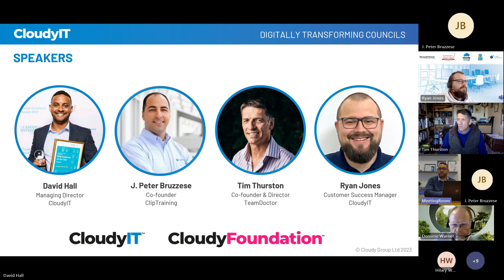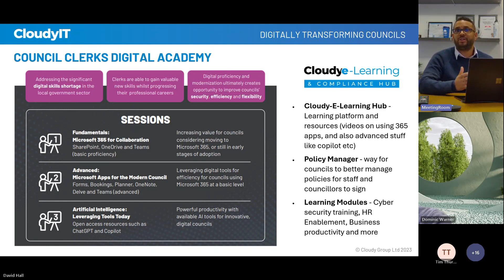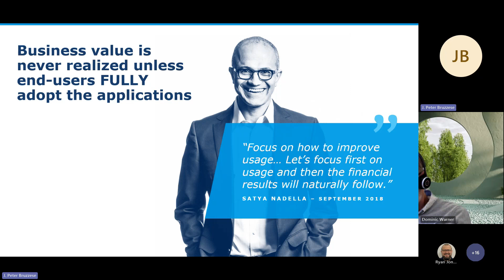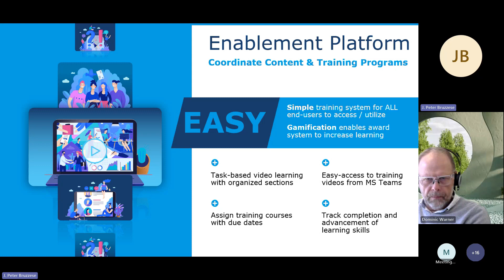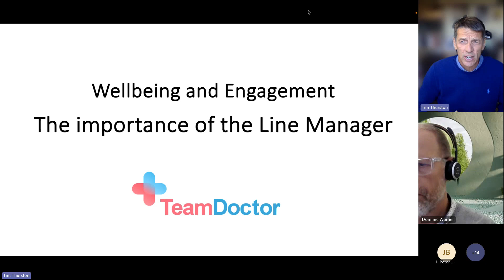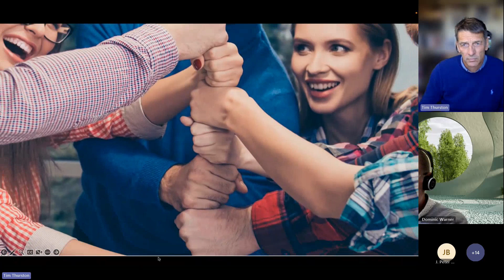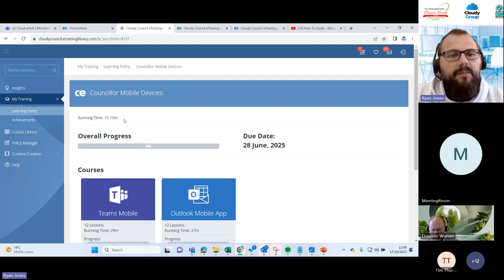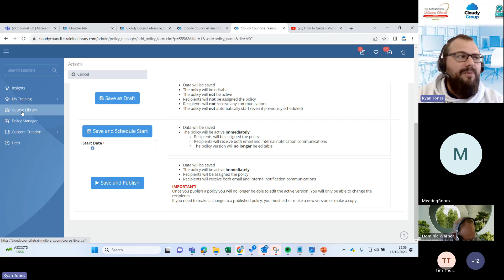Bridge the Digital Skills Gap with Cloud eLearning & Compliance Hub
Calling all council officers! Join us for an exclusive webinar designed specifically for you, as we unveil an innovative platform that will transform your e-Learning and policy management. Get ready to revolutionize your council operations with insights from industry leaders. Don't miss out on this opportunity to stay ahead of the curve!

What is The Cloud-eLearning Hub?
Microsoft updates their software faster than ever before. How can you ensure your team stays up to date with all of the new features and releases? The Cloud-eLearning Hub is here to guide you every step of the way and show you the ropes. You can have confidence that your team will always be up to speed on the latest changes.

Easy-to-use video lessons
Dynamic courses
Expert Guidance
Skill Improvement
Expandable
Additional modules: Purchase additional modules for expanded learning including Cybersecurity awareness, and HR enablement.
Policy Manager: Compliance policy management and tracking gives you the ability to create, assign, and track workplace policies and attestations for each employee.

In this session we will be joined by two industry leading experts.

J. Peter Bruzzese:
21st Century Communication and Collaboration: Party like it's 1999... but work like it's 2023

Join J Peter as he addresses the reluctance of employees toward change.  The unwillingness amongst the majority to embrace and adopt new technology and how to resolve that problem.  Not since the introduction of the computer itself into the workforce has there been such a unique crossroads between legacy communication and collaboration ... and the modern worker.  And AI enhancements will only reinforce and take employees further into the 21st century.  The key... is enablement and training.  But like a key... it has to fit.  All keys do not unlock that door... just as all training and forms of training do not help employees to evolve.

Tim Thurston
The importance of the line manager or supervisor in the wellbeing and engagement of your team.

Tim Thurston of TeamDoctor explains the importance of the line manager and how they determine the environment and ultimately the culture of your organisation.
Supported by industry experts such as Professor Sir Cary Cooper President of the CIPD, Tim covers the main symptoms of stress in the workplace; the key causes and what actions you can take.